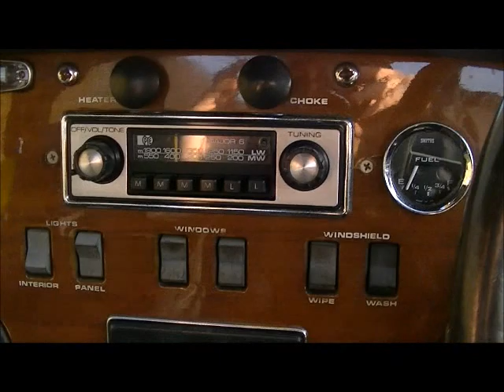Lotus Elan Sprint yellow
Lotus elan Sprint for sale at Allon White Sports Cars Ltd. Rare S4 factory built Sprint.